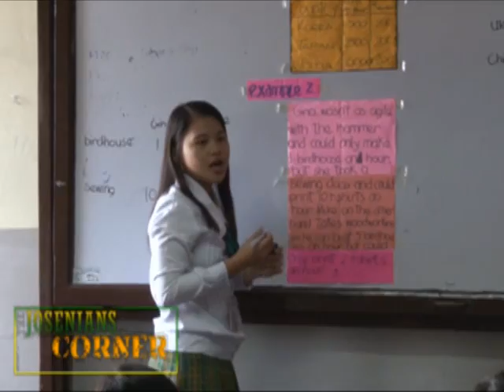WHAT USJ-R CAN OFFER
Jamie Herrell presents why it is good to study in University of San Jose-Recoletos.